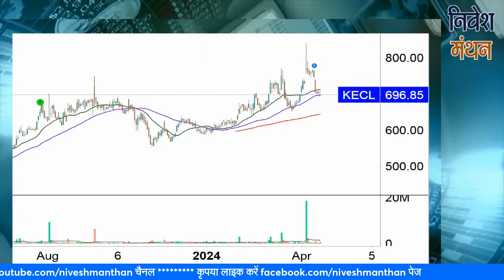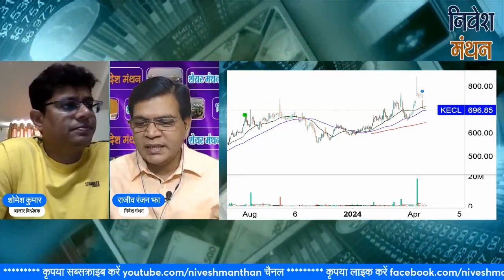kec international share latest news | kec international stock analysis | kec international ltd